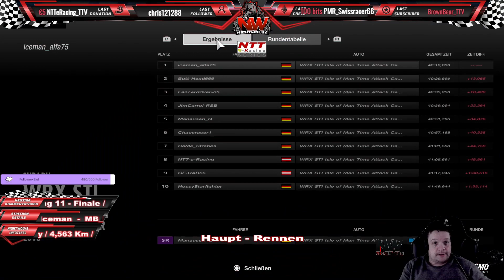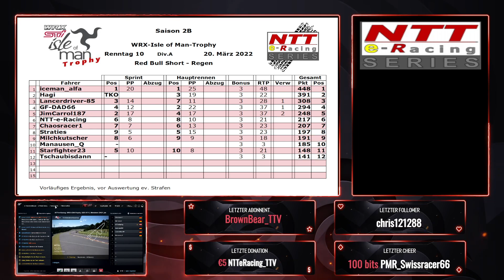NTT_e_Racing / WRX Isle of Man Trophy / Rennen 11 - Finale // Stream Team NightWolve